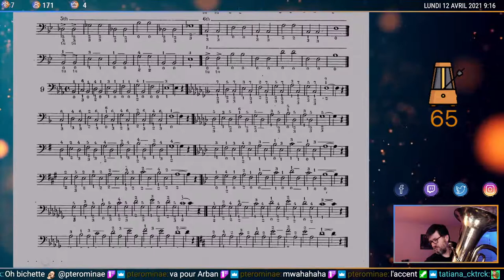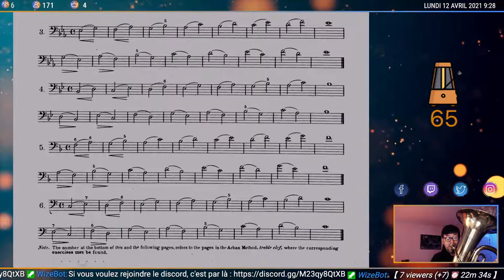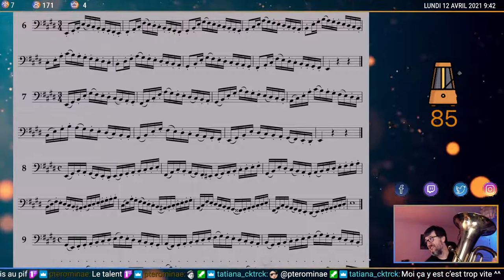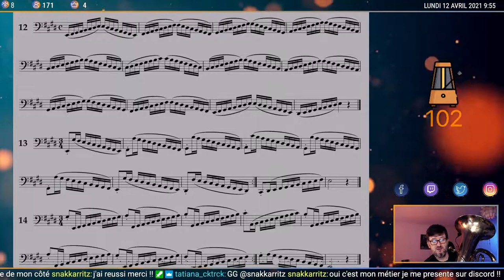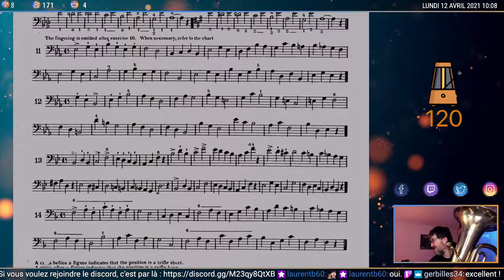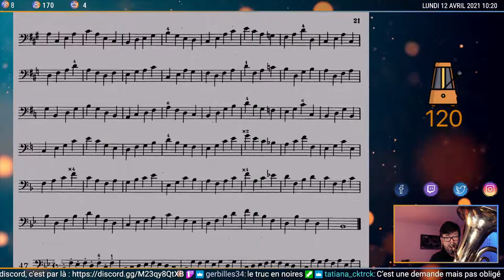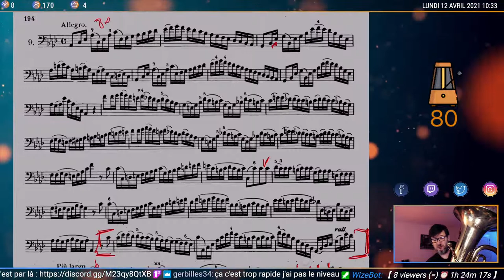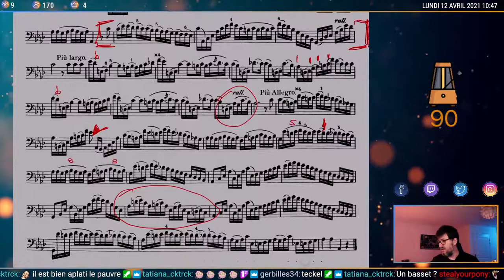Matinale Tuba | Routine du 12 Avril 2021